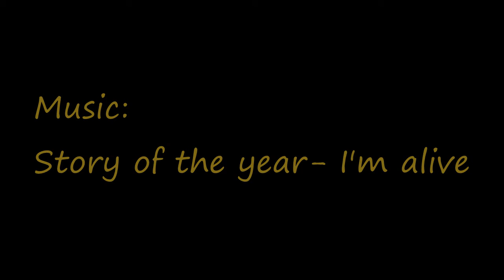Gold-brown-black make up